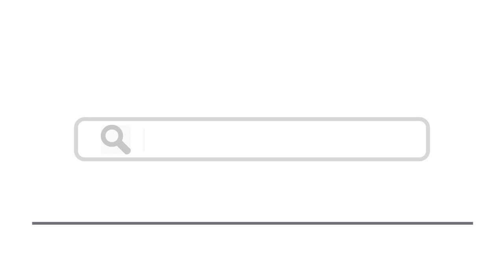Top 15 Things To Do In Lamego, Portugal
Here are top 15 things to do in Lamego, Portugal
3. Chapel of São Pedro de Balsemão
4. Miradouro de São Domingos
5. Santuário de Nossa Senhora dos Remédios
9. Jardim da República lamego
12. Festa de Nossa Senhora dos Remédios
13. Convento de São João de Tarouca
14. Parque Biológico da Serra da Meada